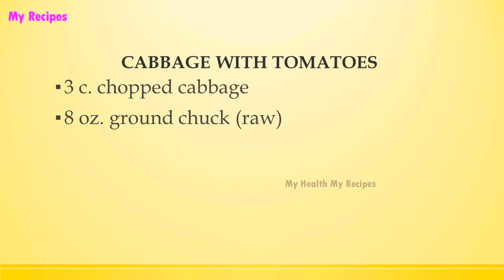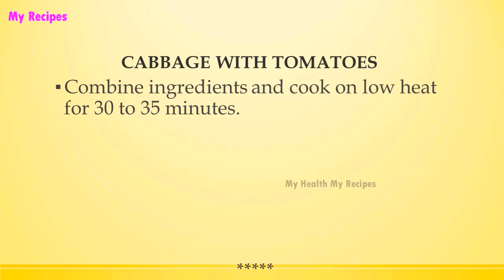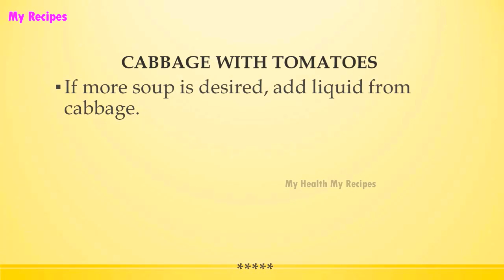CABBAGE SURPRISE | DIABETIC RECIPES | STEP BY STEP | HEALTHY RECIPES